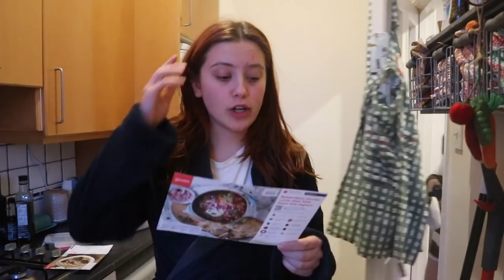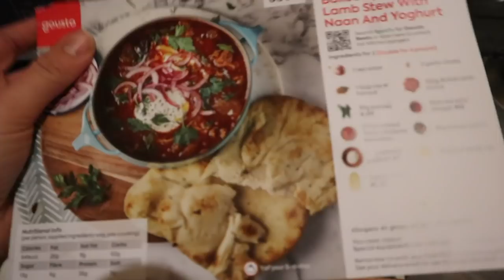Picnic with my besties & Clothing haul!!! ad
SOCIAL MEDIAS !!
My Instagram is Oliviagraceherring
My Tik Tok is Oliviagraceherring